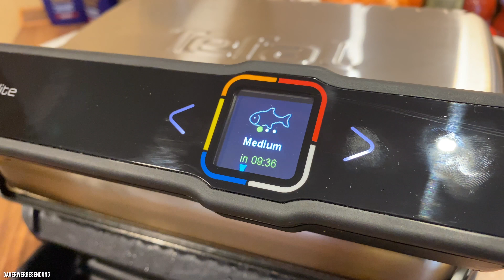Wie macht man Fisch im Tefal OptiGrill?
Tefal OptiGrill Elite GC750 D - Forelle gefüllt mit Zitronenscheiben, Rosmarin und Thymian.
Endlich habe ich mal wieder Fisch im OptiGrill gegrillt. Dies klappt durch das Automatikprogramm Fisch 1a.

Den Tefal OptiGrill Elite GC750D könnt ihr hier bestellen:

Mit dem elektrischen intelligenten Kontaktgrill Tefal OptiGrill Elite GC750D ermöglicht Tefal perfekte Grillergebnisse je nach Geschmack.
Mit den automatischen Programmen für Burger, Hähnchen, Sandwich, Wurst, Fleisch, Fisch, Schwein, Bacon, Meeresfrüchte, Paprika usw. und auswählbaren Temperatureinstellungen (manueller Modus), sowie die Sensor-Technologie sorgen für herausragende Ergebnisse. Außerdem verfügt der Kontaktgrill über eine praktische Auftaufunktion für Ihre tiefgefrorenen Zutaten. Der Grillboost und der Grillassistent mit LCD-Display heben den OptiGrill Elite deutlich von den anderen OptiGrill-Modellen hab. Dadurch gelingen noch deutlich bessere Grillergebnisse bei Fleisch (Röstaromen).

Werbung
* bei den verwendeten Link handelt es sich um Partnerlinks bei denen ich eine kleine Provision erhalte. Dem Käufer entsteht dadurch kein Nachteil.